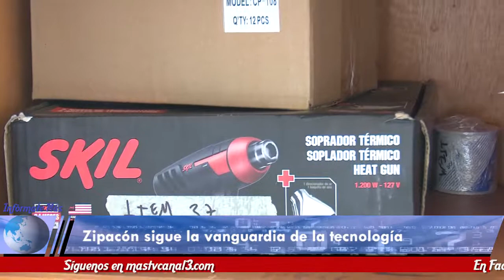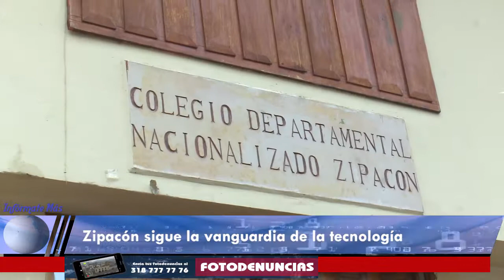Zipacón a la vanguardia de la tecnología